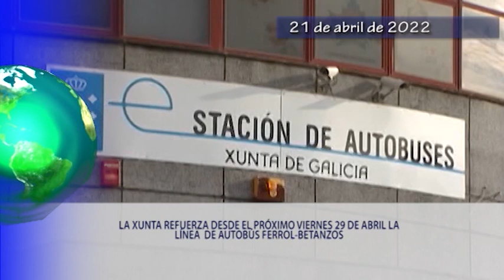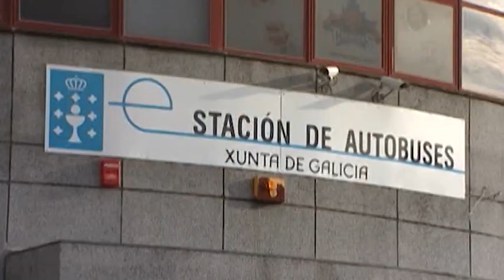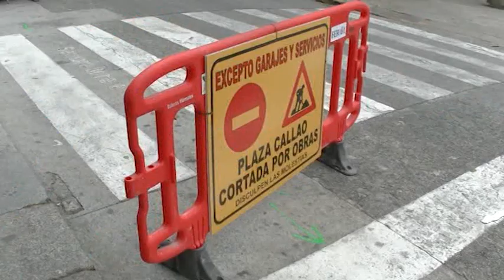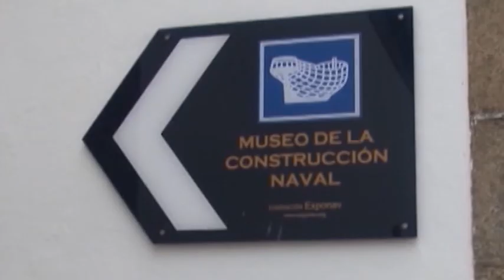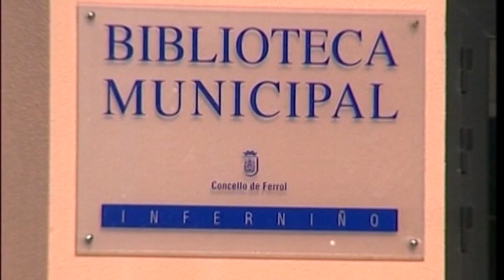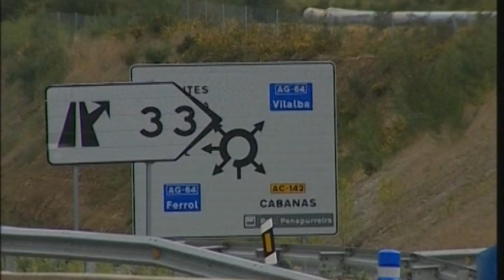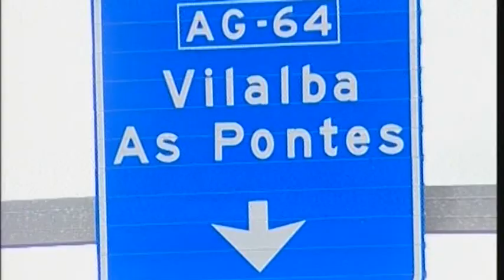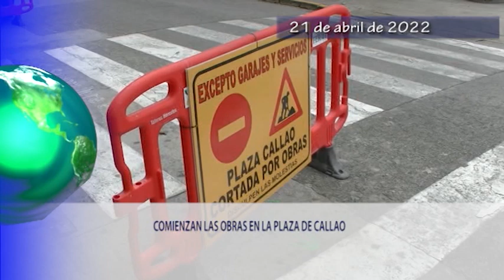INFORMATIVOS 21 04 2022 JUEVES